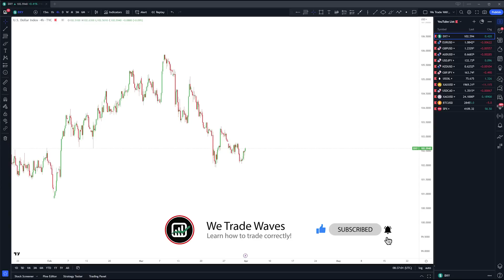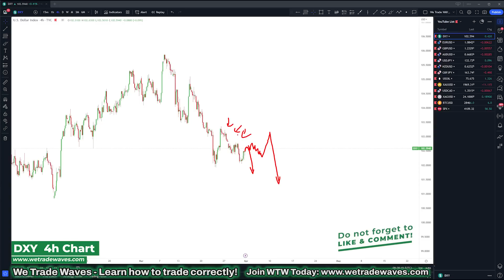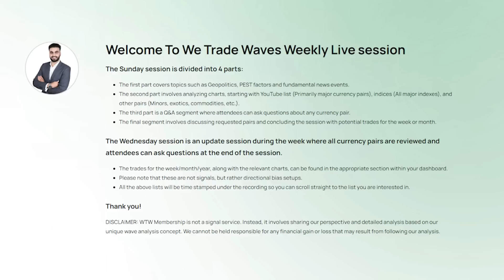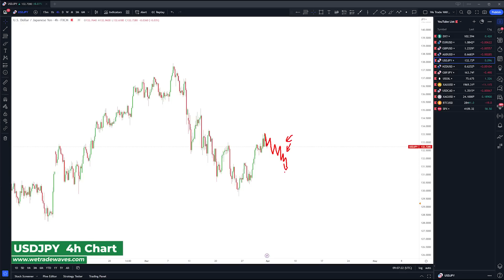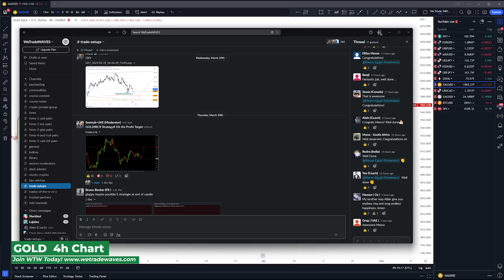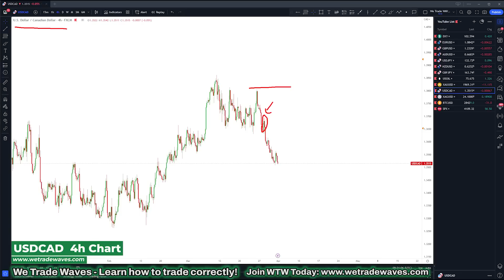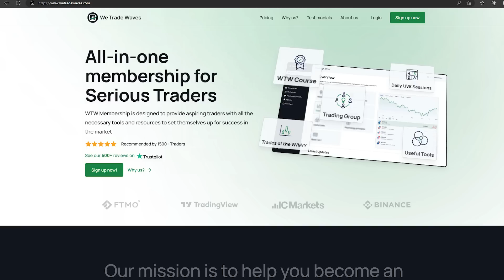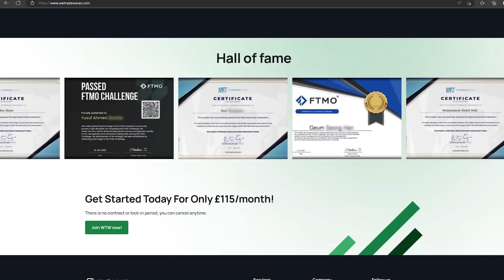Weekly Forex Forecast: 3rd - 7th Apr 2023🎯eurusd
Are you ready to discover the secrets of trading and become an independent successful trader? Join WTW Today and take the first step towards your journey to success in forex trading.

In this video, we're going to give you a forex forecast for the major currencies. #1 Weekly Forex Forecast 3rd - 7th Apr 2023 [🎯EURUSD, GBPUSD, GOLD...] Make sure to watch it till the end and take notes!

We'll provide you with the latest forex forecast for the EURUSD, GBPUSD, AUDUSD, USDJPY, GBPJPY along with USOIL, GOLD, SILVER, BITCOIN, S&P500 along with a lot forex pairs... so you can stay ahead of the game.

Our "Forex Market Forecast" is published 𝗘𝘃𝗲𝗿𝘆 𝗦𝗮𝘁𝘂𝗿𝗱𝗮𝘆 𝗮𝘁 𝟰:𝟬𝟬 𝗣𝗠 𝗨𝗞 𝗧𝗶𝗺𝗲 to help you be on the right side of the trade. Forex Trading & Wave Analysis is all what we do here @wetradewaves channel.

Now if you want to learn how to trade correctly and become an independent successful trader, make sure to join WTW Membership Today! Don't miss out on this valuable opportunity to enhance your trading knowledge.

What will you get with this membership?

✔ Access to latest WTW Masterclass Trading Course (8 Videos)

✔ 2X Weekly Live Zoom sessions with our coaches (Q&A included)

✔ Trades of the Week, Month & Year

✔ Exclusive access to our monthly Q&A session in the Trading Room

✔ Summarized course lesson notes

✔ Useful links and tools for your trading

✔ Exclusive Psychology strengthening tips and advices

✔ Additional trading strategies (After 3 months)

✔ Access to our private Slack global trading community (After 3 months)

✔ Learn how to double your account in 3 trades! (After 3 months)

✔ Daily Trading Room Live sessions (After 3 months)

Timestamps

00:00 Intro
00:38 DXY
02:35 EURUSD
03:26 GBPUSD
07:10 AUDUSD
07:41 USDJPY
08:58 NZDUSD
09:29 GBPJPY
09:55 USOIL
10:54 GOLD
13:18 USDCAD
14:30 SILVER
15:00 BITCOIN
15:39 S&P 500
16:12 WTW Membership

Trading Forex market requires a lot of patience and discipline but with the right strategy and understanding, the results can be amazing...